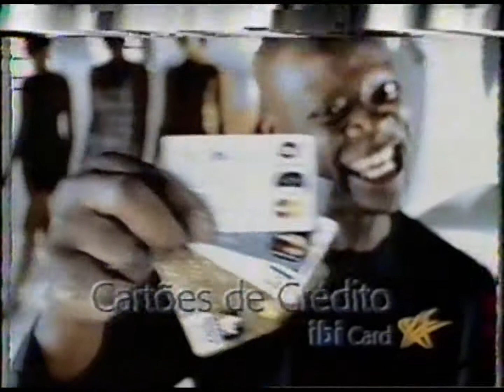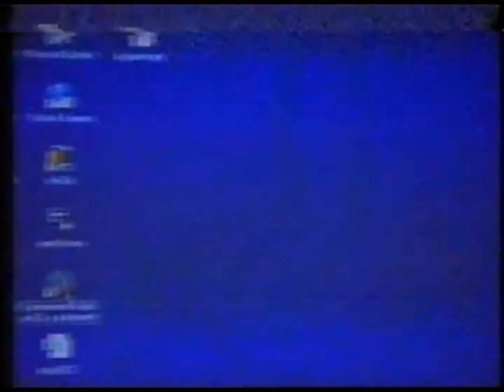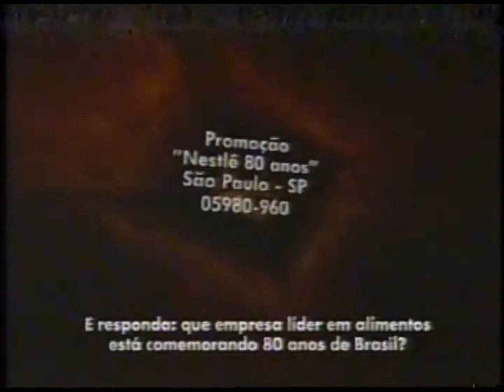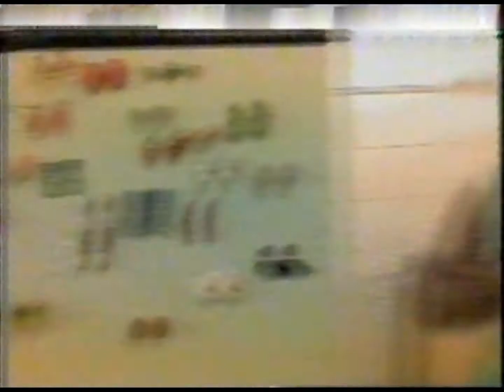Intervalo: RC-2001 - Porto Alegre/RS (22/12/2001) [2]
Gravado por Wilma de Souza Dias.

Intervalo comercial do programa "Roberto Carlos Especial", da Rede Globo, transmitido pela RBS TV Porto Alegre (canal 12) em 22 de dezembro de 2001.

0:08 - C&A
0:54 - Caixa
1:54 - America Online
2:24 - Promoção: 80 Anos de Nestlé (com Gugu Liberato)
2:54 - Campanha contra a Dengue (Governo Federal)
3:24 - Natal Claro Digital
3:54 - Água da Pedra
4:09 - Chamada: Galpão Crioulo Especial (RBS TV)

Inédito em diler2006.